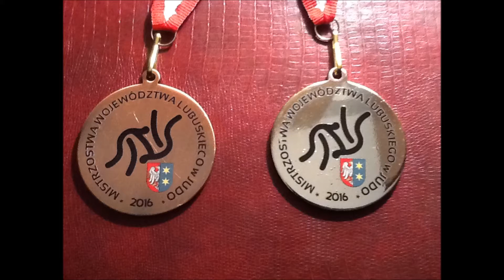XVIII Otwarte Mistrzostwa Województwa Lubuskiego Dzieci i Młodzików w Judo – Nowa Sól, 07.05.2016 r.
Kosma Krzystyniak Kajetan Krzystyniak sponsor młodych sportowców to firma Gami Serwis Ppoż Gazy techniczne Wrocław ul. Irkucka 18